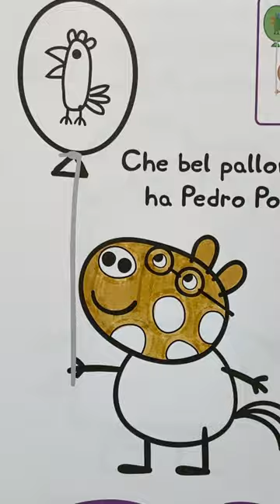Nursery rhymes. Peppa pig colouring pages. Videos for toddlers